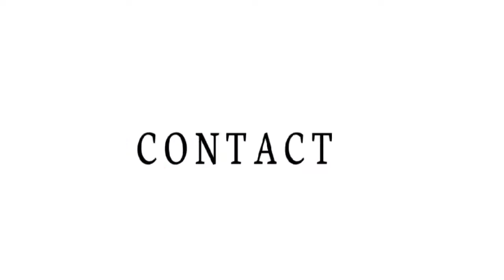TARI PANORAMA || THE ART OF MUSIC SINGA BARONG || SHOW DUKUH CIASEM [ SIBA STUDIO 3 ] 08 -01-2022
🔴Alat perang
         - kamera GoPro 4k
         - tripod
         -drone Dji phantom

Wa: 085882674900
        Fais pro studio
      📍 Alamat: desa sukakerta dusun cermin timur kec.cilamaya wetan kab.karawang Jawa barat